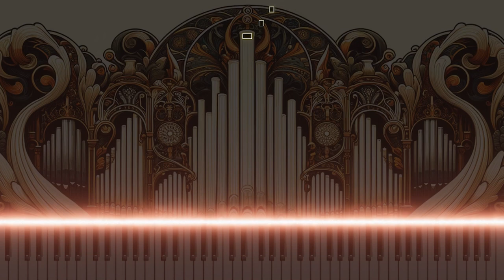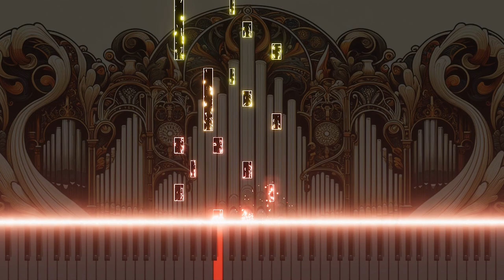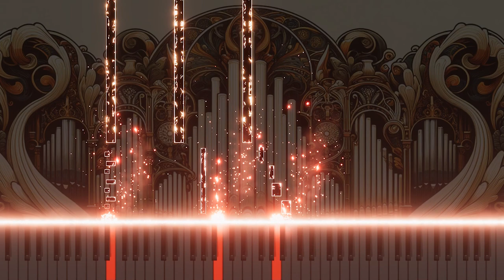39. Fugue on a theme by Bach for organ in E Major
Experience the radiance and joy of 'Fugue on a Theme by Bach for Organ in E Major'. This piece, a celebration of Bach's musical brilliance, is expertly crafted for the pipe organ, highlighting its vibrant and dynamic range. Set in the uplifting key of E Major, it features a complex interplay of melodies and harmonies that dance through the air, offering listeners a glimpse into the sublime. A humble homage to Bach's enduring legacy, this fugue invites you to bask in the beauty of classical music, now beautifully presented on YouTube.